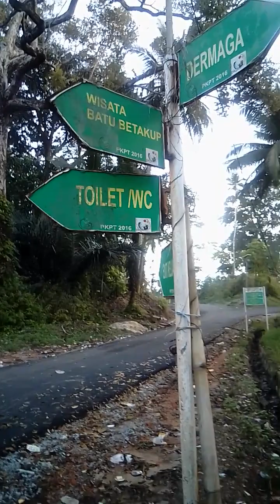TENTANG WISATA PANTAI KUNDI ,BATU BERTANGKUP,PANTAI TERAK PANGKAL BALOK